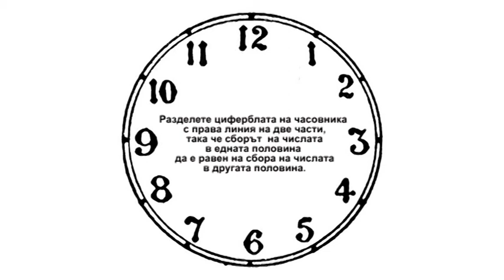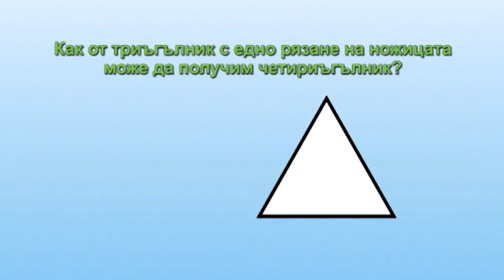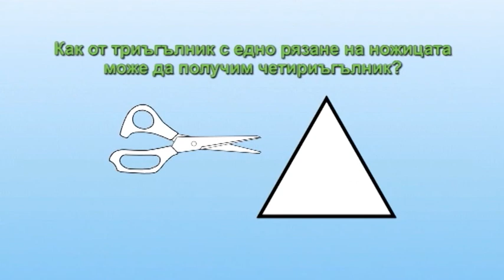Izvorche Sept2014 649